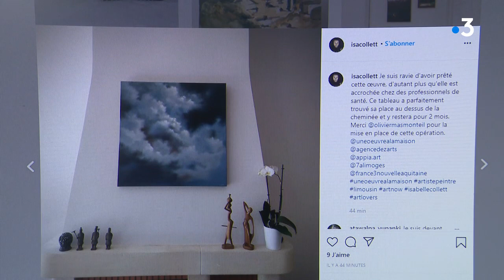Corrèze : des œuvres d’art exposées chez des particuliers pendant le confinement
En attendant que les musées et les galeries d’art ne rouvrent leurs portes, l’artiste briviste Olivier Masmonteil a eu l’idée de lancer en avril 2021, l’opération « une œuvre à la maison » un peu partout en France. Les œuvres sont prêtées et peuvent être achetées ensuite.
Intervenants : Christelle Desangles, artiste peintre, Félix Desforges, Bénéficiaire de l'œuvre et Olivier Masmonteil, organisateur de "une oeuvre à la maison". Reportage de JS.Tingaud, L.du Rusquec et L.Aubisse.